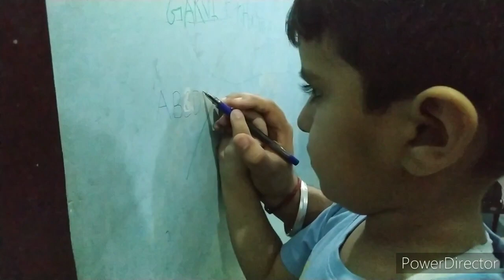Indian mom routine vlog|आज क्या हुआ जो व्लोग ऐसा बनाया है